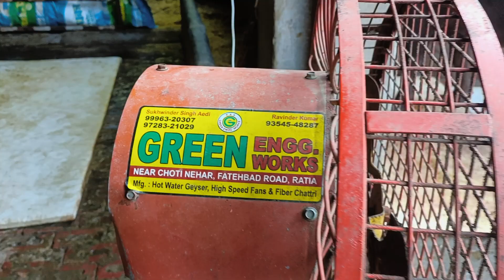पशुओं को गर्मी से भी राहत और मच्छर मक्खियों को मारने वाला हाई स्पीड फैन 70 फूट से भी ज्यादा हवा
muhra king sukhbir dhanda resma kismat ranja raftar ladla black gold Amit dhanda naresh beniwal mehlu dairy farm sidhani fon no#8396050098#sahiwal#cow#Haryana#cow#muhrra buffalo#niliravi#hldb#nddb#cirb#shandar#nagina#Haryana#Punjab#Rajasthan#Himachal Pradesh#Gujarat